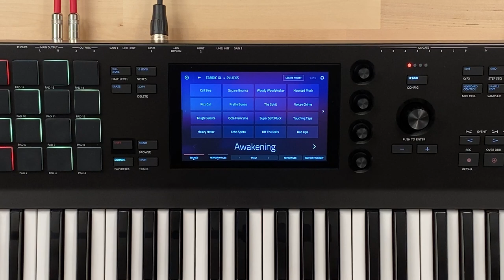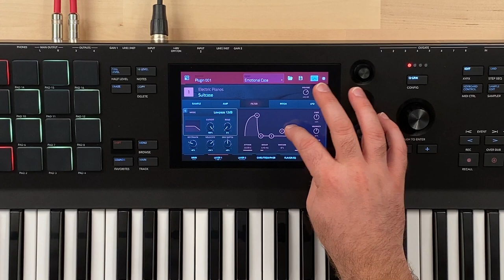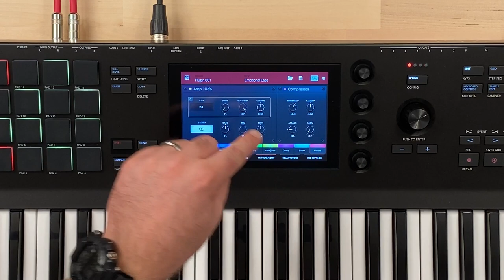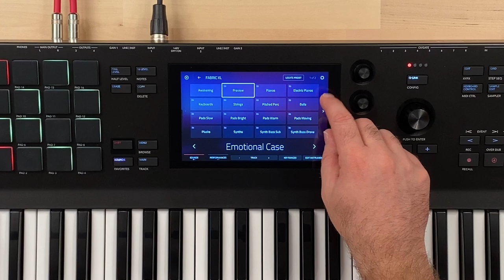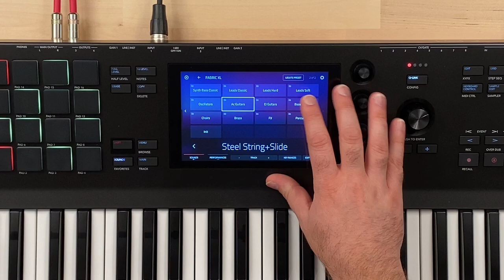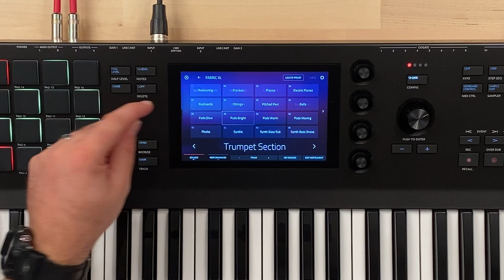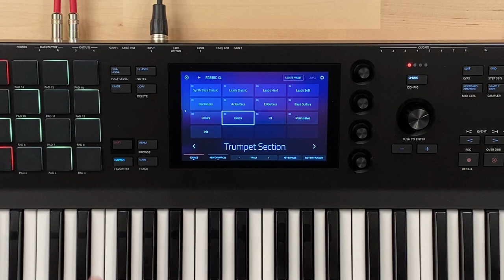Fabric XL Overview - Akai MPC Key 61's most powerful plugin instrument?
If you're looking for that one plugin instrument that offers you a little bit of everything, the Fabric XL plugin on the Akai MPC Key 61 does not disappoint!  The Fabric XL plugin has hundreds of sounds and presets ranging all the way from leads and pads, to acoustic and electric guitar samples. With a powerful effects section, midi control, and the ability to quickly layer and split two sounds, this plugin gives the MPC Key 61 even more value!

As I was making this video it became more evident that the Fabric XL plugin is not only great for the studio, but also a great plugin for live use! You can setup layers and splits as well as quickly enable and disable the layers similar to the Nord Stage 3.

Looking to purchase the Akai MPC Key 61 or other music gear?